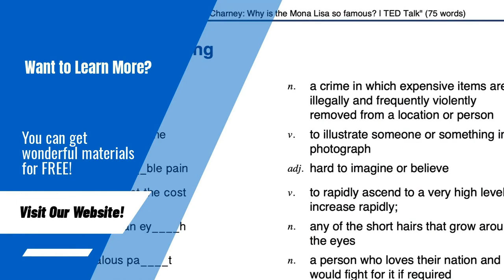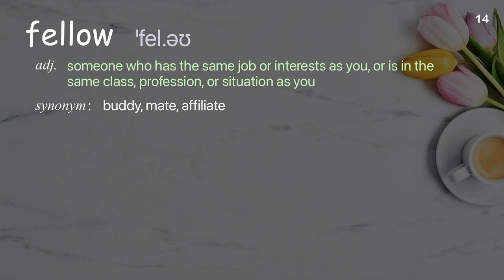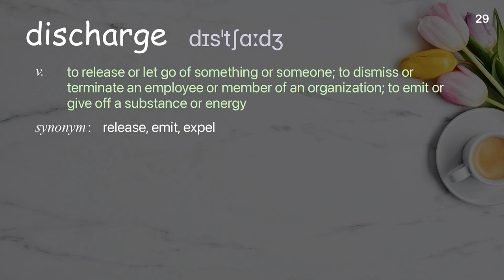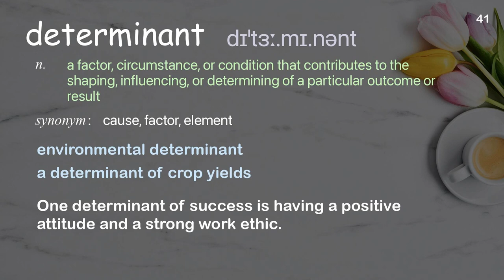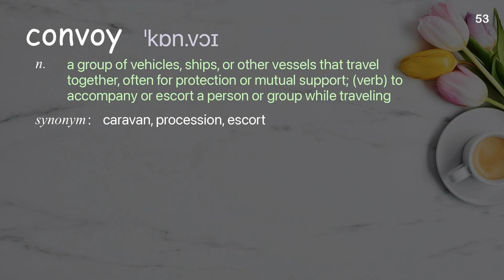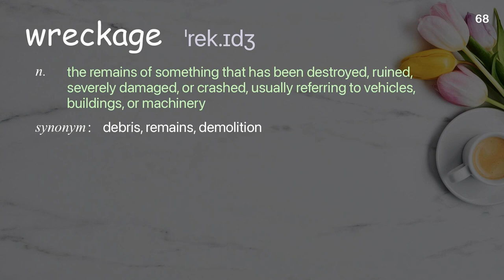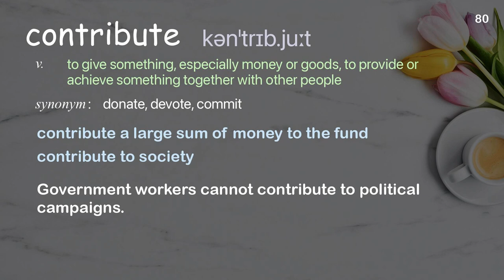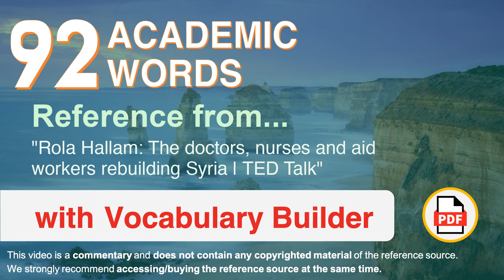92 Academic Words Ref from "Rola Hallam: The doctors, nurses and aid workers rebuilding Syria | TED"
■PLEASE NOTE

■Reference Source
Rola Hallam: The doctors, nurses and aid workers rebuilding Syria | TED Talk